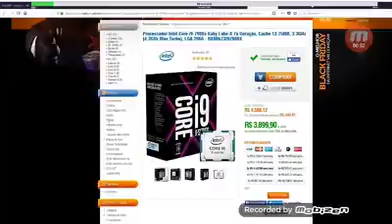AH PC MASTER RACE........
COMPRE O SEU SERVIDOR TEAMSPEAK COM OS MELHORES PREÇOS NA ALIENHOSTIA